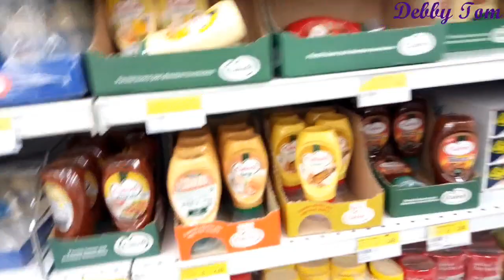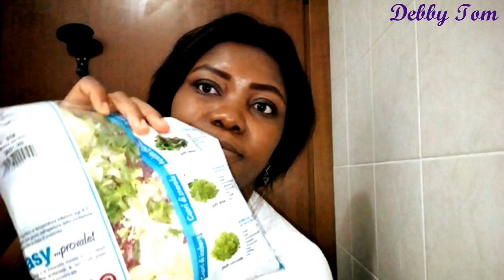Doctor's Appointment/mini shopping Vlog#2